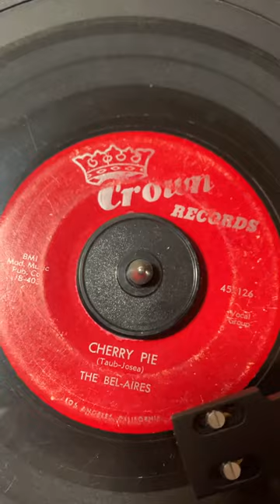The Bel-Aires Cherry Pie (lots of static)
By numerous requests... I really need to clean this record, but for those that wanted to hear it... the very hard to find Cherry Pie by doo wop group the Bel-Aires. I will gladly remove this if there are any copyright requests by the owners/musicians/etc, as I do not have them. I am posting as there seems to be a lot of demand.